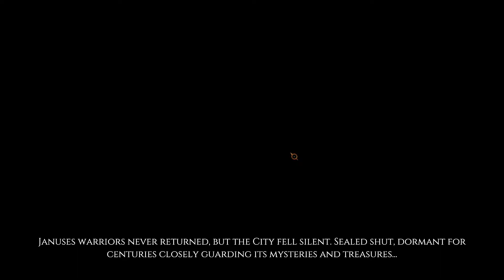ELDERBORN born of flesh by the elders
welcome to a badass game called elderborn it has a dope metal sound track along with the feeling of power such as king Conan would attest crush your enemies first